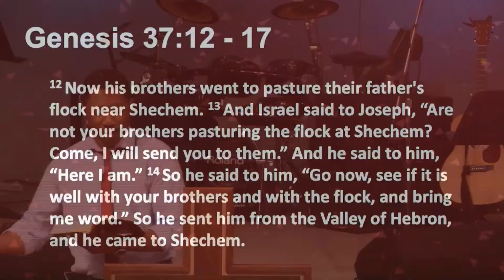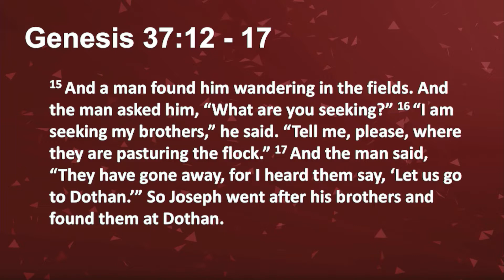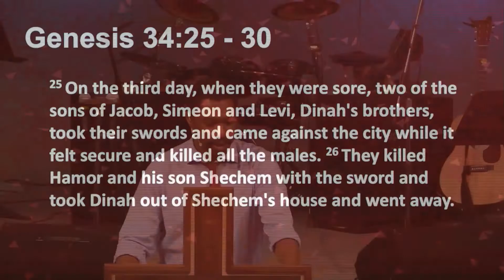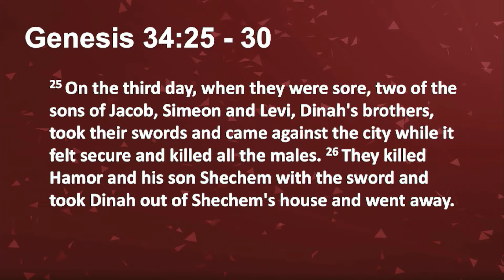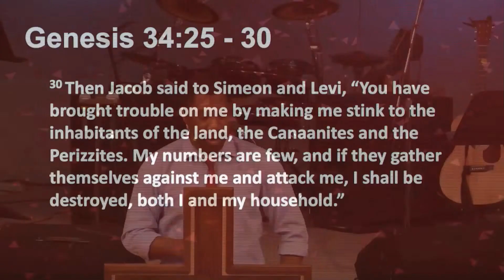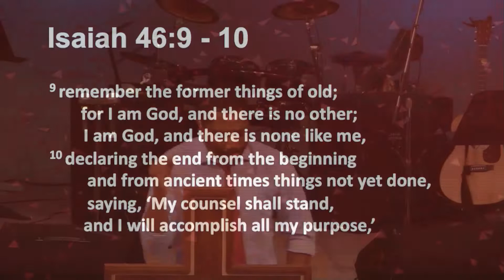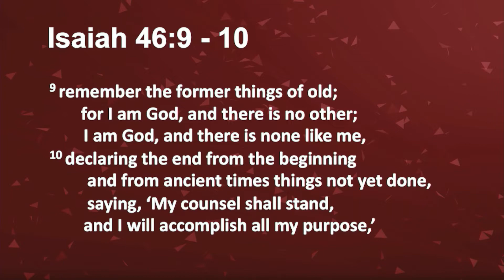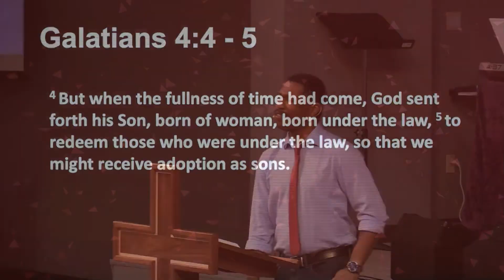Because of A Certain Man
Is God's timing always perfect? Is God really working in the mundane ordinary things of life? We often believe ourselves wiser than God. Thinking, "if I was the master of my life it sure would be better than this." Today we look at a passage of scripture that on the surface may not seem that exciting but it answers the burning questions of God's timing and His work in the mundane. Let's explore God's Word together.

Matthew Henry observed, "In Joseph’s history we see something of Christ, who was first humbled and then exalted. It also shows the lot of Christians, who must through many tribulations enter into the kingdom. It is a history that has none like it, for displaying the various workings of the human mind, both good and bad, and the singular providence of God in making use of them for fulfilling his purposes." In this series we will see how Joseph's account points to the beauty of Christ in the gospel, gives practical application for our lives, and see the wonder of God's providence as He weaves all things together for His redemptive purposes. This is, "The Many Colors of Providence!"

My hope is that God will use these sermons for your edification. All of my sermons can be found
Let's dive into the truth of the Word together!

I exist to bring glory to God by helping others progress in the joy of Christ!

@TwyneTheVine  seeks to give you content that is filled with fun and adventure while being Christ-Centered and Gospel Focused!

This is Tirus Twyne saying God Bless and Catch You Next Time!